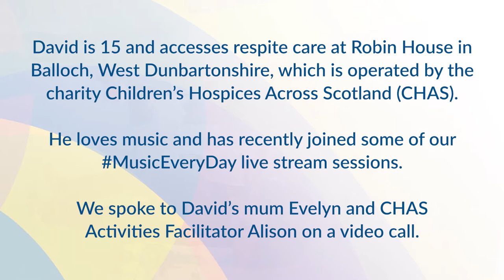David's Story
David is 15 and accesses respite care at Robin House in Balloch, West Dunbartonshire, which is operated by the charity Children’s Hospices Across Scotland (CHAS).

He loves music and has recently joined some of our MusicEveryDay live stream sessions. We spoke to David’s mum Evelyn and CHAS Activities Facilitator Alison on a video call.